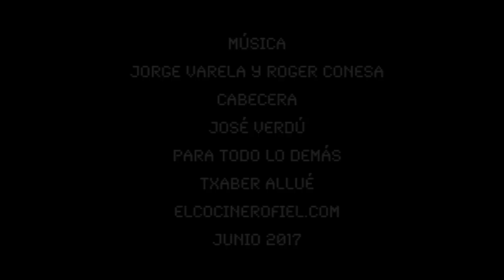STROMBOLI O PIZZA ENROLLADA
El stromboli es una pizza enrollada a base de lonchas de embutido, cubiertas con mozzarella. Ha quedado muy rica y es fácil de preparar.

Ingredientes:
Masa para 4 pizzas:
½ l de agua
800 g de harina 00 aprox.
50 g de sal
2,5 g de levadura
Por pizza:
200 g de masa
125 g de mozzarella
70 g de tomate
3 lonchas de pavo
3 lonchas de jamón dulce
Orégano